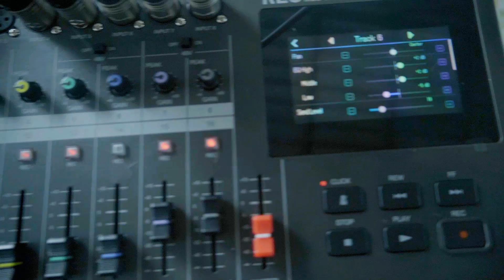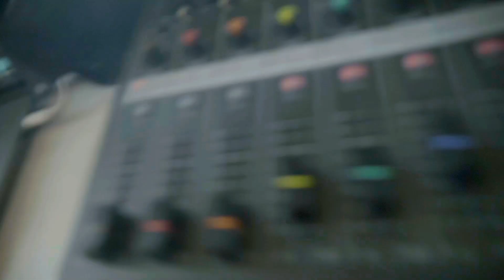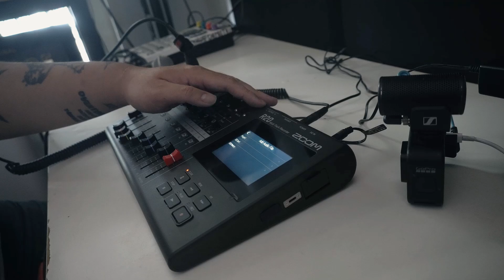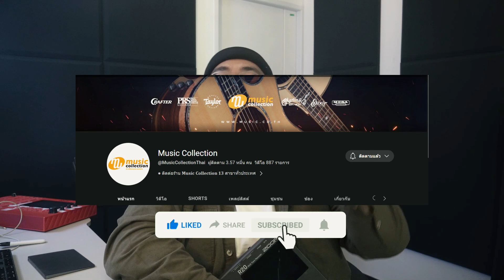รีวิว Zoom R20 Multi Track Recorder การบันทึกที่ครบครันทันใจคุณ Feat. T-BIGGEST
เพื่อการบันทึกเสียงที่ครบครันทันใจคุณ 😍
New Arrival Zoom R20 Multi Track Recorder

เครื่องบันทึกเสียง Multi Track Recorder ที่จะทำให้การบันทึกเสียงของคุณง่ายขึ้นและสะดวกสบายยิ่งขึ้น ด้วยจุดเด่นที่พกพาได้ง่าย อัดพร้อมกันได้ทีเดียว 8 Track อัดเก็บได้สูงสุด 16 Track มาพร้อมกับความละเอียด 24-bit /44.1kHz มิกซ์ อีดิต จบครบในตัวเดียว สามารถเชื่อมต่อกับ Zoom BTA-1 ควบคุมแบบไร้สายจาก iPad ได้ด้ว แล้วยังมีฟังก์ชั่นอื่น ๆ อีกเพียบ

ลดจาก 21,900 บาท
แถมฟรีกระเป๋า Zoom CBR-16 มูลค่า 3,040 บาท